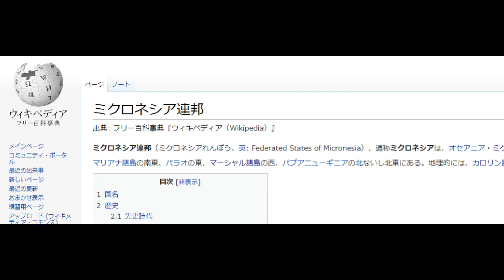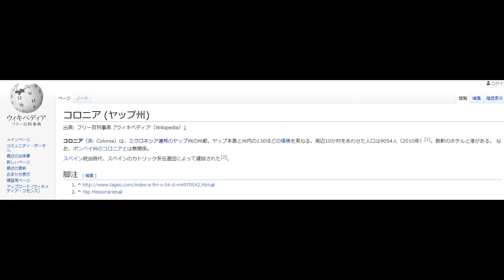やっぱりここは南国、ヤップ島ワニーアンにて、僕のミクロネシア連邦ヤップ旅行記38、よちつまの世界一周 2009 2、Micronesia、ヤップ州、Yap、コロニア、Colonia、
やっぱりここは南国、ヤップ島ワニーアンにて、僕のミクロネシア連邦ヤップ旅行記38、よちつまの世界一周.2009.2、
Federated States of Micronesia、ヤップ州、Yap、コロニア、Colonia、

G次期監督は?原監督に聞く
NEW
370
バド桃田 過ちの後訪れた福島
NEW
荒川静香さん 東北人は強い
NEW
80
ジョコ1位311週 最長記録更新
114
ダルが大谷を絶賛 すごい投球
234
葛西紀明 不運失速に「ウソ」
261
奥川2回0封も「ひどい内容」
185
見抜かれた癖 楽天早川が反省